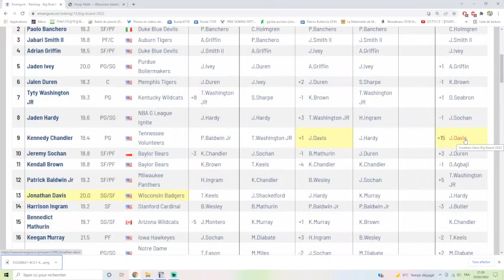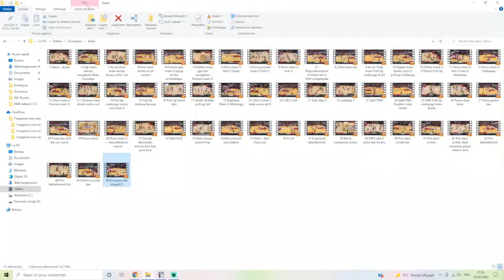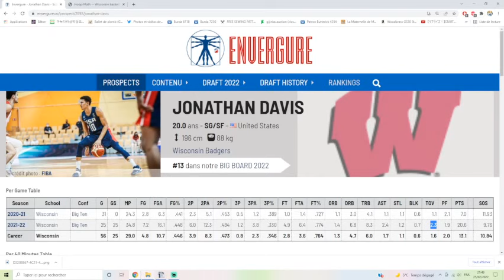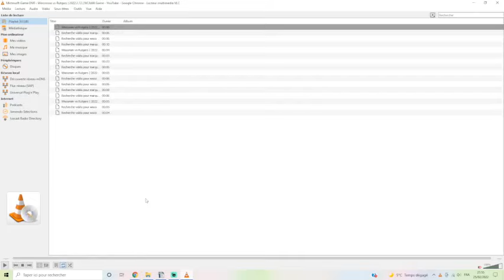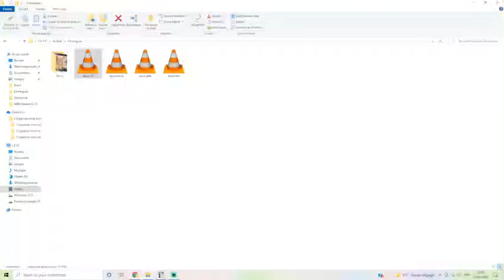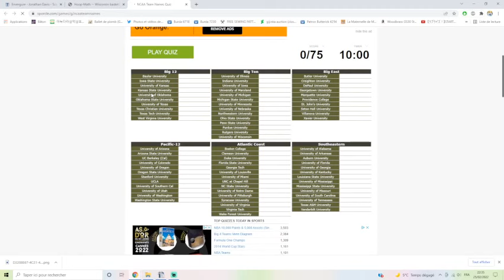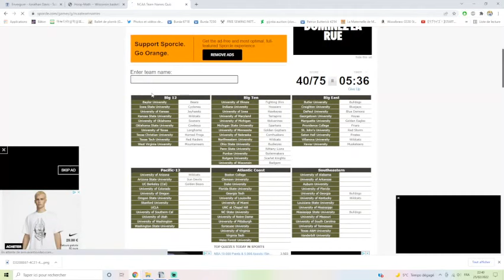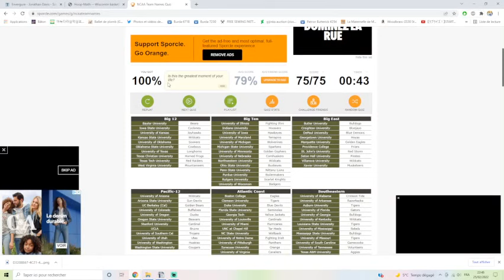Johnny DAVIS, potentiel STEAL ou simple PISTONNÉ? Session film by ENVERGURE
RDV avec Hugues pour une session analyse vidéo du jeu de Johnny Davis.

Profil de joueur de plus en plus recherché en NBA, Johnny Davis a une véritable côte en hausse en vue de la draft 2022.
Simple pistonné par ESPN ou veritable talent qui pourra s'exprimer en NBA, Hugues essaye de répondre a vos interrogations en décryptant quelques images de matchs du joueur de Wisconsins.

🧑🏻‍💼 RETROUVEZ TOUTE NOTRE ACTU SUR NOS DIFFERENTS RESEAUX 🧑🏻‍💼